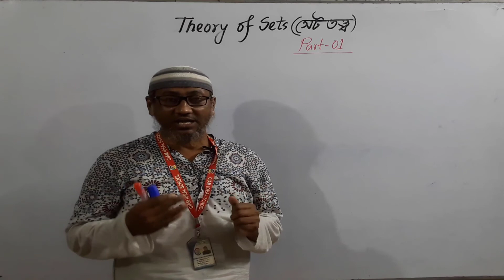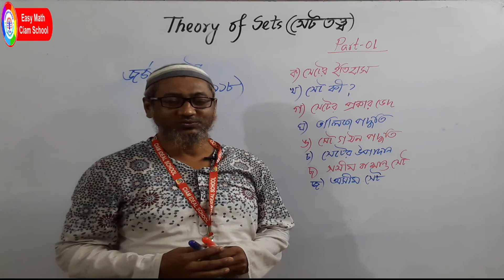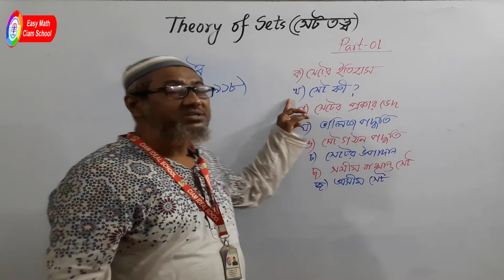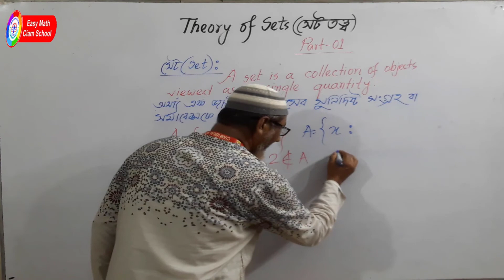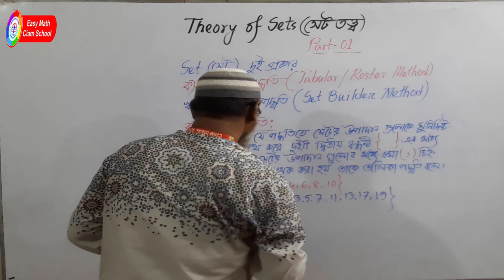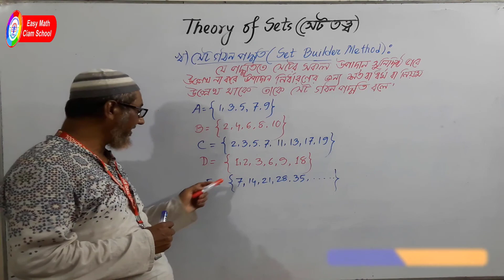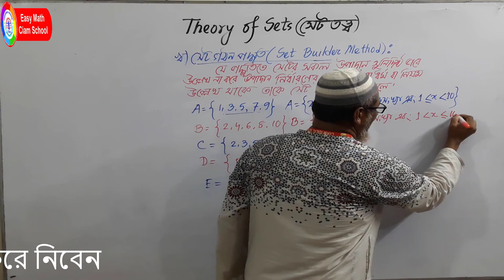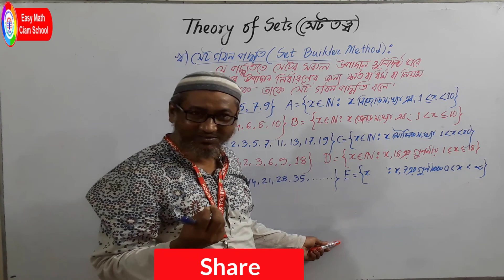theory of set part-01 | set builder method class 6 to 10 | easy math ciam school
In this video, theory of set part-01 on introduction of set we have covered all the important concepts
related to setsinmathaticsasetisacollectionofobjectsviewedasasinalequantity,here
we have explained definition of types of set with example.
01.what is sets?
02.How to identity sets
03.methods of writing set
04. Tabular/Roster method
05.Set builder method or Rule method
06.Elements of a set
07.finite set
08.Infinite set